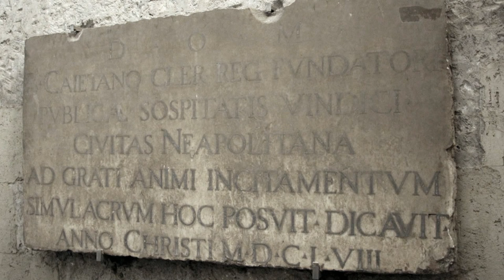I sotterranei gotici di San Martino - Foto e montaggio: Fulvio de Innocentiis. Museo di San Martino.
Da sempre sotto gli occhi di tutti, eppure nascosto ai più, è l'affascinante mondo segreto dei sotterranei gotici della Certosa di San Martino, ben celati dietro l'elegante sequenza di pieni e vuoti delle alte arcate che scandiscono la mole della Certosa sulla collina di Sant'Elmo.
Tra volte ogivali e pilastri, lunghissimi corridoi e ampli slarghi frammisti a brani architettonici di epoche successive, si percorre un ricco cammino disseminato di sculture, circa 150 lavori, in un allestimento cronologico (dal Medioevo al Settecento) e topografico insieme che riunisce i pezzi di una raccolta formatasi con lasciti e donazioni, acquisti, cessioni e depositi, a cavallo tra Ottocento e Novecento.
Un corpus di grande rilievo, nel quale si segnalano il sarcofago di Beatrice del Balzo, ricavato dal reimpiego di una vasca romana del II-III secolo d.C., il frammento di una Figura femminile giacente (forse Maria di Valois) della bottega di Tino di Camaino, la cosiddetta Madre di Corradino (forse Maria di Borgogna, moglie di Carlo I d'Angiò più probabilmente una Santa Caterina d'Alessandria); ancora, per il Quattrocento, una doppia lastra tombale raffigurante padre e figlia, della famiglia de Miro (1413), e per la prima metà del Cinquecento la splendida Madonna col Bambino di cultura raffaellesca. Concludono il percorso, l'imponente San Francesco d'Assisi di Giuseppe Sanmartino e un'Allegoria velata (forse una Modestia), scolpita probabilmente dal suo allievo Angelo Viva.